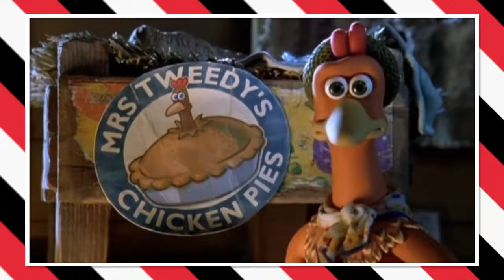HUGE Clues You Missed in CHICKEN RUN 2 Teaser!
The long-anticipated teaser for Chicken Run 2 is here! Let's dissect every frame of the footage, uncovering the clues, and revealing what we can expect from this egg-citing sequel.

★ About Us ★